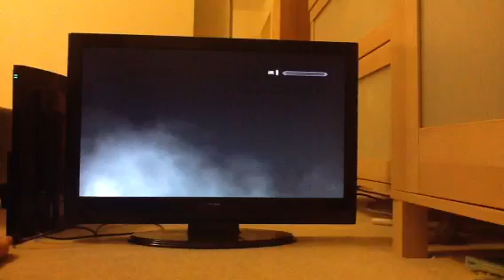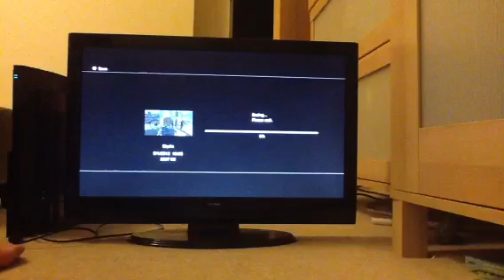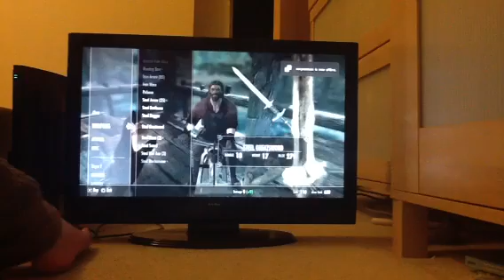Flynn plays skyrim part 2.4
Rest in 2.5